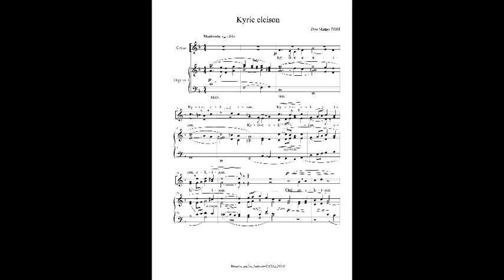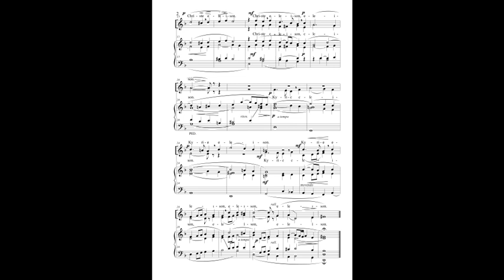Kyrie eleison - don Matteo Tosi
Antonio Biagio CATALDO